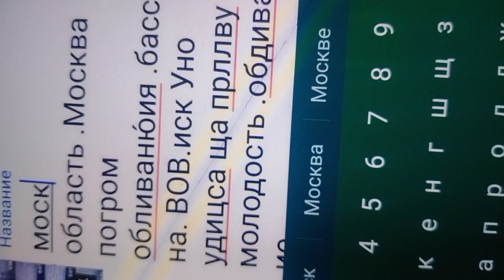21 января 2023 г.